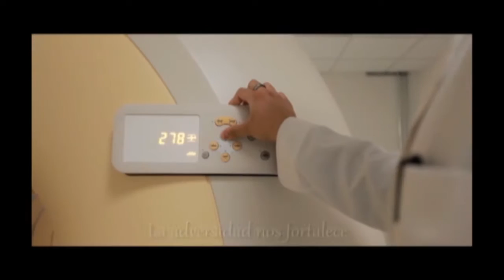Triple choque deja una lesionada leve